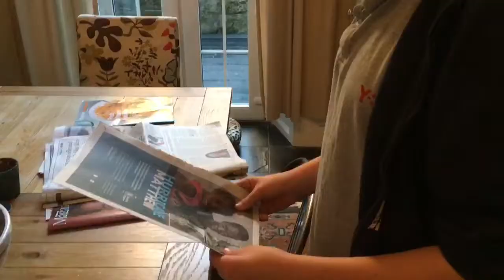Extremely depressing music video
Just a couple of kids with some magic